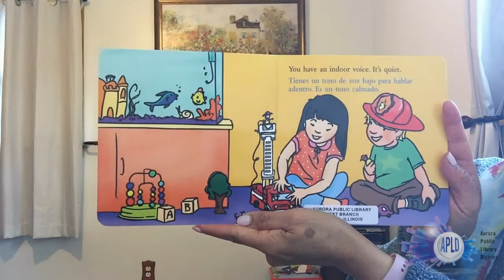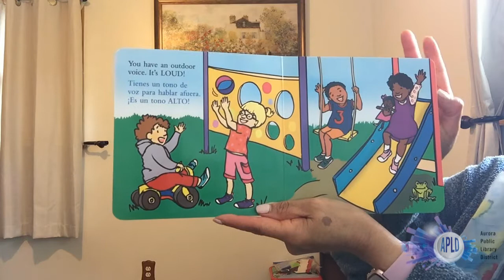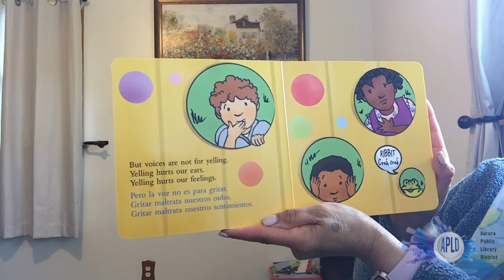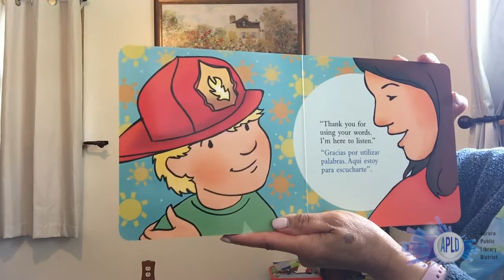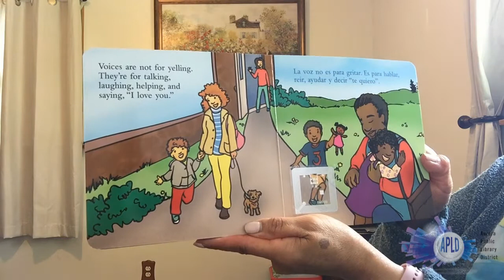Cuento en Español - 5/20/21